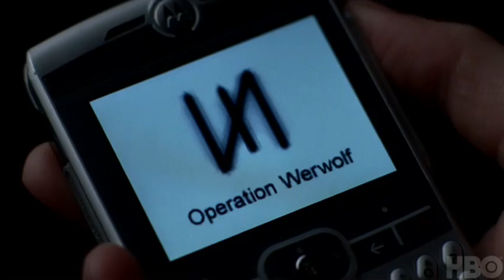Bad Blood Recap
Resumo do que aconteceu no episódio 3x01, Bad Blood, exibido dia 13 de junho de 2010.